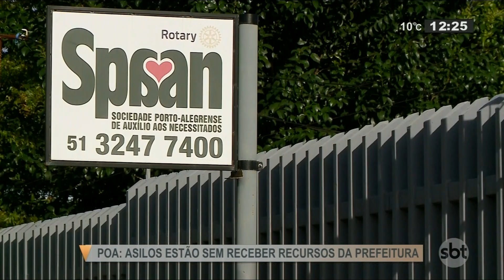Falta de repasse da prefeitura afeta asilos da Capital